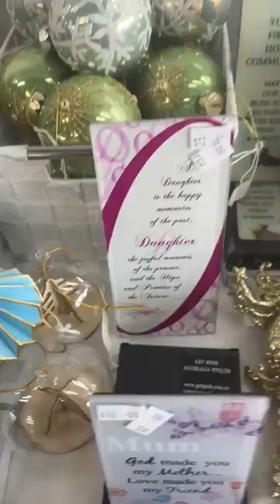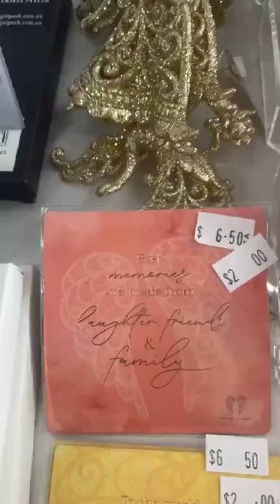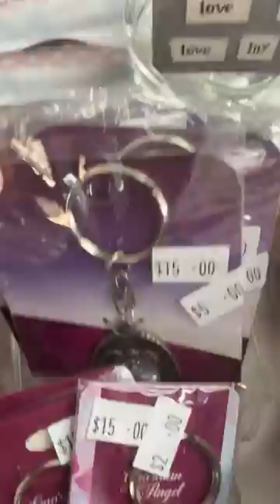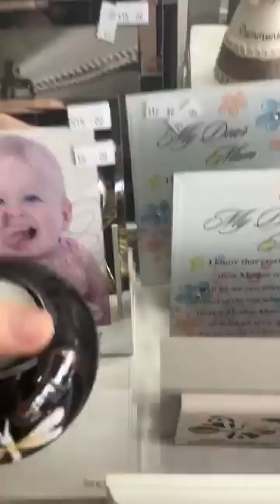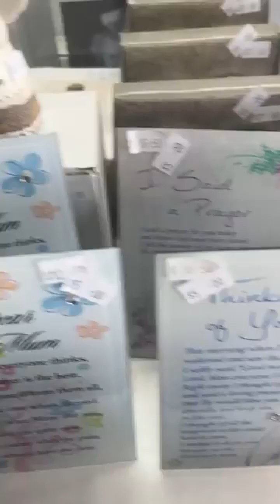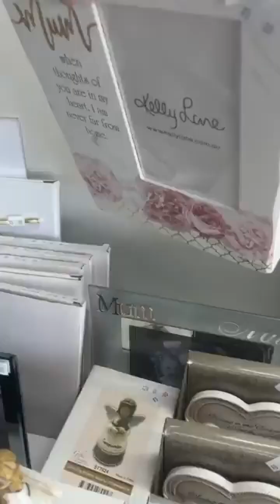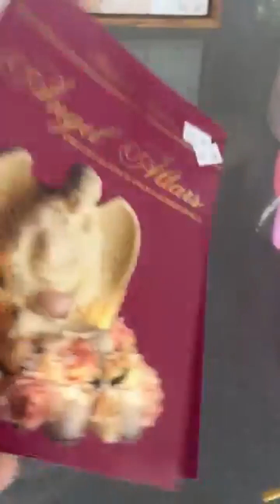💓End of Lease 50% OFF Storewide SALE Now on!🩷 AOK Specialty Gifts 151 High Street End of Lease Jun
💓End of Lease 50% OFF Storewide SALE Now on!🩷
AOK Specialty Gifts 151 High Street
End of Lease June 2024
❤️ Bargain Clearance Specials Table $2.00, $5.00 & $10.00 Items more than 50% OFF some items at Cost Price ❤️
First in best dressed
Opening hours
Wednesday- Friday 10am -4:30pm
Saturday 10.00am - 3pm
Look forward to seeing at AOK
I’m not closing business
I will be working from home 🏠 & online. Click & Collect, local Delivery & postal orders
Michelle